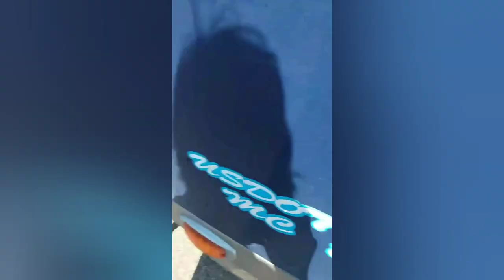Turkey Broke into his truck (watch till the end)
Driving down michigan roads can be dangerous during turkey season. And letting a turkey out of your truck can be dangerous too lol.

Video Credit:
Kevin Bokelman